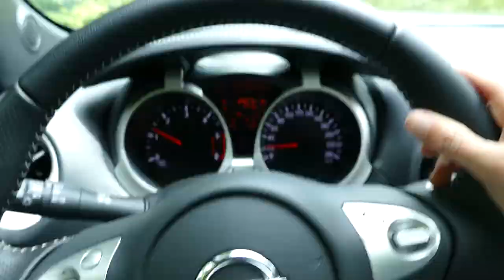Manon Petit-Lenoir / Nissan - Groupe Maurin